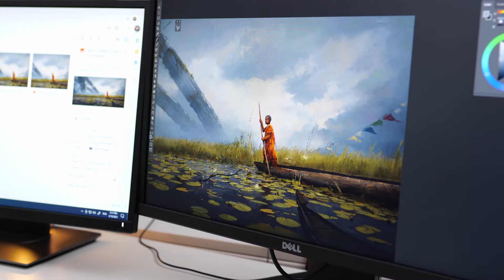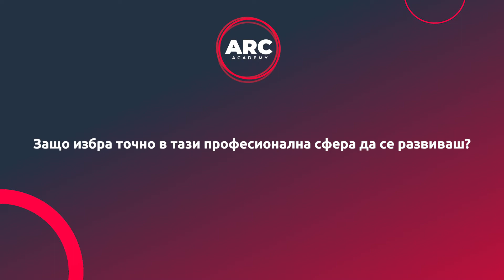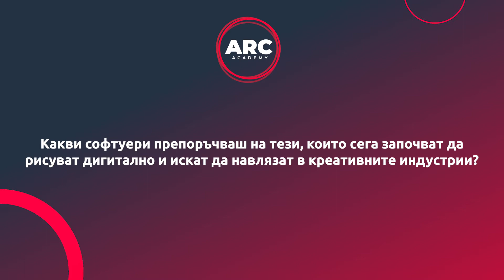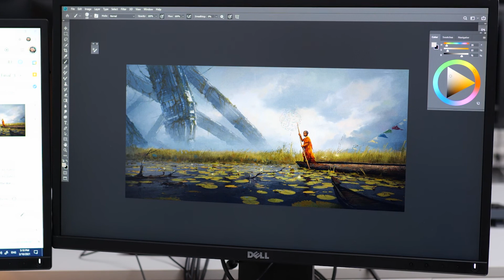Лекторите в програмата "Game Dev" на ARC Academy - Христо Чуков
Христо Чуков има повече от 10 години опит като илюстратор и концепт артист във филм и гейм индустрията. Специализирал е концептуален дизайн. Проектите, в които е участвал включват филми и телевизионни предавания за Disney, Amazon Prime, New Line Cinema, Wachowskis “Speed Racer”, както и няколко компютърни и мобилни игри. През последните няколко години Христо работи с Aaron Sims Creative Studio в Лос Анджелис. В момента основната му роля е Арт директор на Gameloft Sofia, където отговаря за визуалното съдържание.